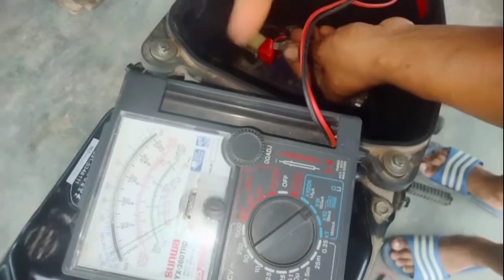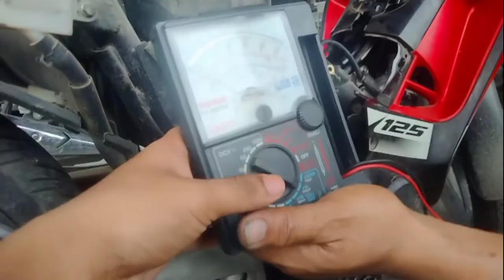Penyebab aki motor cepat Ngedrop,tekor pada sx 125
Penyebab aki motor cepat ngedrop atau penyebab aki cepat tekor pada motor sx 125 akan kami bahas di video ini.Cara mengatasi pengisian aki tidak normal dilakukan dengan memeriksa arus jalur kabel pengisian dari spul dahulu dan jalur yang menuju kiprok serta jalur yang menuju pengisian akinya.Berikut kami berikan tutorial penyebab aki motor cepat ngedrop atau tekor.

Trimakasih.